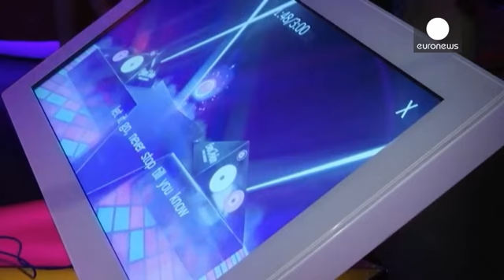Eurovisão prepara-se para o grande espetáculo sem Portugal e depois de expulsar Roménia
Um tema transversal a várias gerações, o do Festival Eurovisão da Canção, concurso em que Portugal não participa este ano, por decisão da direção de programas da RTP. Mas com ou sem Portugal o espetáculo continua e este ano com uma exposição dedicada ao concurso, em Estocolmo, no museu de uma das bandas que o venceu e fez furor no mundo, os ABBA.

The official Eurovision Song Contest exhibition is now open at @ABBATheMuseum! Do you recognise these costumes?